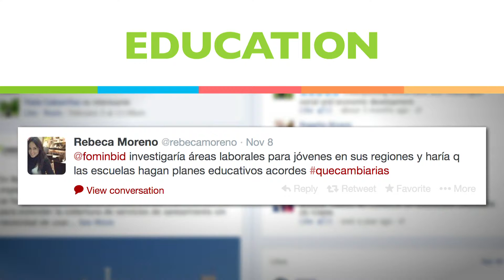4aChange Participation and Themes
Find out which were the main topics of discussion during our 4aChange social media campaign. Stay in touch and make sure you participate in upcoming opportunities. You can really contribute to the development of Latin America and the Caribbean!